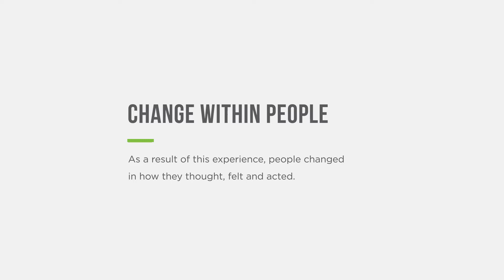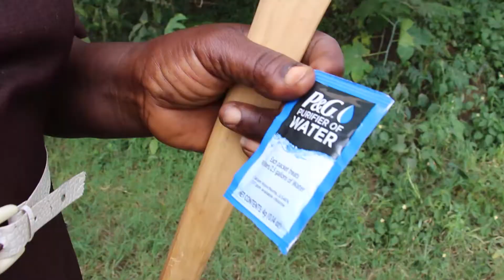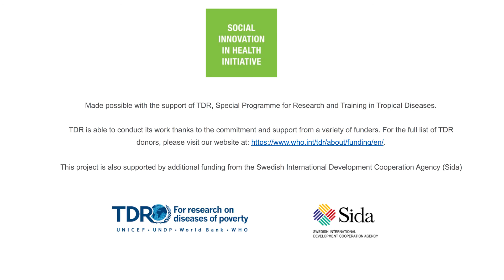SIHI Innovation 2015 // Safe Water and Aids Project, Kenya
Safe Water and Aids Project (SWAP) enables community health promoters (CHPs) to conduct door-to-door sales and health education to improve health. They also increase access to health and hygiene products for vulnerable communities. SWAP provides training and support for CHPs to promote healthy practices and generate income. The product mix includes water treatment, ceramic filters, hand wash soaps, detergents, diapers, sanitary pads, de-worming tablets, fortified flour, micro-nutrient powder, clean cook stoves, mosquito nets and condoms.

This short film forms part of the SIHI case series, showcasing selected social innovations improving healthcare delivery from Africa, Asia and Latin America. For more examples of social innovation in health,

This video is updated in 2020.